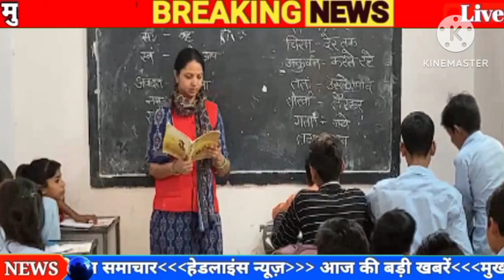आज रात 12:00 से 5 दिन के लिए पूरा राजस्थान बंद | स्कूल कॉलेज बैंक ऑफिस सब कुछ बंद भारी फोर्स तैनात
12 सितंबर का मौसम | today weather update, heat wave,

12 सितंबर 2024 आज की बड़ी खबरेंl देश के मुख्य समाचार 12 September 2024 ki taaja Khabar PM modi

Mansoon_2024_kab_aayega INDIA, NEW DELHI, भारत में कब आयेगा मानसून 2024, Southwest Monsoon 2023, Long-range forecast, Ministry of Earth Sciences Long Range Forecast for Southwest Monsoon 2021 Seasonal Rainfall India Meteorological Department will issue the first stage Long Range Forecast (LRF) for South-West Monsoon (June - September) Seasonal rainfall for the year 2024

Aaj tak, Mosam, Vibhag, Chatavni, Mosam vibhag chatavni, Mausam vibhag chetavani, 3, : मौसम विभाग, भयंकर चेतावनी, 15 से 18 अप्रैल, 17 राज्यों में मूसलाधार बारिश, आंधी - तूफ़ान का हाई अलर्ट, बारिश की संभावना, ओलावृष्टि की चेतावनी, अगले पांच दिन चलेगी धूलभरी आंधी, 14 जिलो में मौसम विभाग का अलर्ट, अगले 24 घंटों में बारिश, बारिश खतरनाक चेतावनी, तेज रफ्तार आंधी, फिर सक्रिय होंगी पश्चिमी हवाएं, 16 और 17 अप्रैल रेतीले बवंडर का हाई अलर्ट, ओलों के साथ होगी बारिश, Jmd news, Weather news, अभी अभी मौसम विभाग की भयंकर चेतावनी, Live breaking khabar, Dls news:cnbc awaaz, Cnbz awaaz live hindi, Cnbc awaaz today, Share price, Cnbc awaaz live tv, Cnbc awaaz live, Cnbc

में बारिश; दिल्ली प्रदूषण में व्यापक सुधार: abp news, Mausamlive: अगले 4 दिन, खतरनाक चेतावनी, भारी बारिश, गिरेगे ओले, बर्फबारी का हाई अलर्ट, अगले 4 दिन मौसम विभाग की खतरनाक चेतावनी, इन राज्यों में भारी बारिश, 14 से 17 फरवरी तक इन राज्यों में हाई अलर्ट, आंधी-बारिश और ओलो की चेतावनी, मौसम विभाग ने जारी किया हाई अलर्ट, बारिश-ओले के साथ लौटेगी, अगले तीन दिनों तक भारी बारिश, 11 जिलों में भारी बरसात, ओलावृष्टि के आसार, 14 से 16 फरवरी हरियाणा में गिरेगे ओले, Abp news, Dls

Today Breaking News | आज 6 जुलाई 2024 के मुख्य समाचार बड़ी खबर, today news, up breaking news,

समाचार, मुख्य खबर, today news education, today weather report 2024